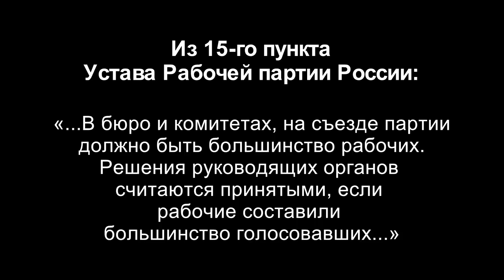Вступайте в Рабочую партию России! Рабочий А.А.Федин. 10.06.2018.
Вступайте в Рабочую партию России! Оператор станков с ЧПУ Андрей Анатольевич Федин, г. Королёв. 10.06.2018.

Веб-сайт

Желающие помочь Фонду Рабочей Академии могут перечислять пожертвования:

Карта Сбербанка:
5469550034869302